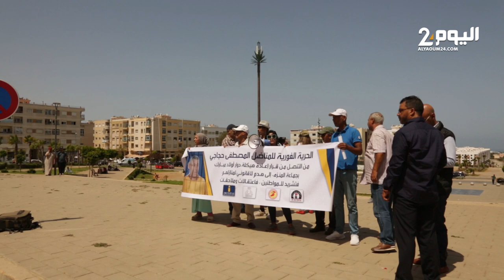هدم منازل بعمالة الصخيرات تمارة يخرج أحزابا وحقوقيين للاحتجاج أمام المحكمة الابتدائية بتمارة